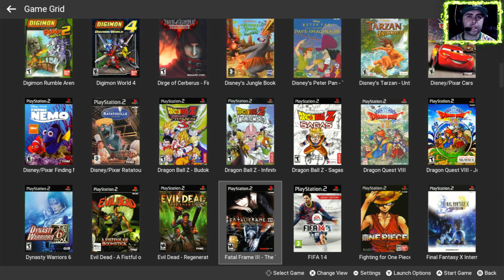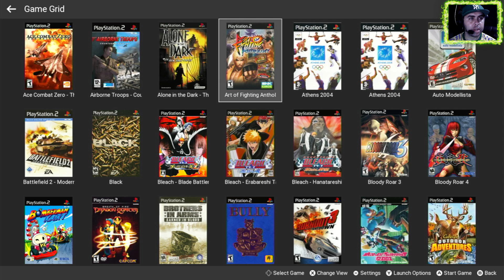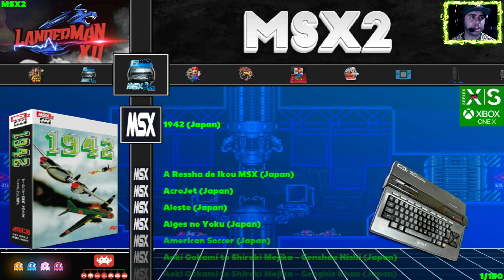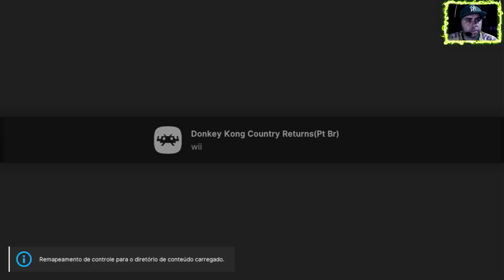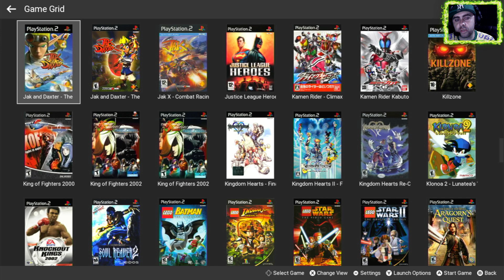10 MIL JOGOS NO SEU XBOX !